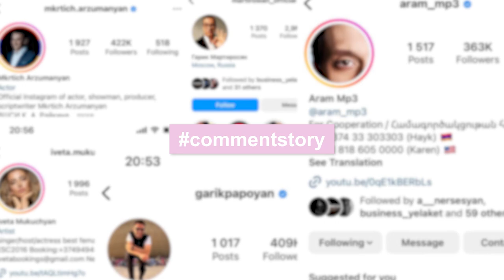Երբ Մելինե Դալուզյան էր, մենք ամբողջ ազգով հպարտանում էինք նրանով. Արմեն Սուքիասյան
Այս թողարկման հյուրը՝ պրոդյուսեր, մի շարք հեռուստանախագծերի հեղինակ, մարկետինգի և բիզնեսի զարգացման փորձագետ Արմեն Սուքիասյանն է: